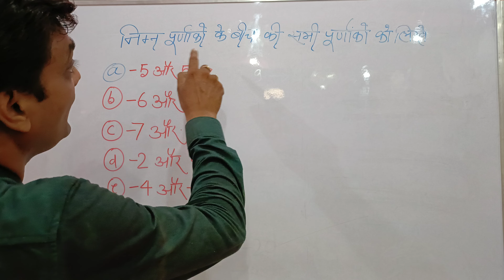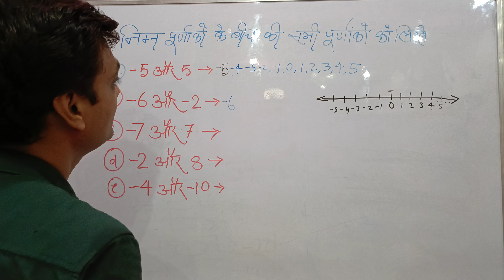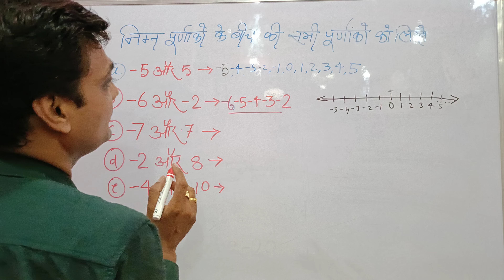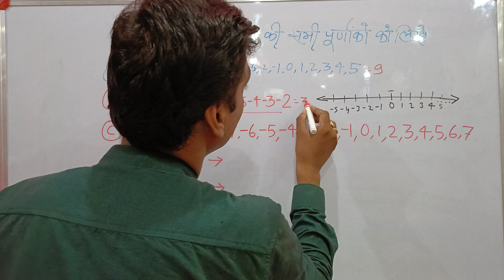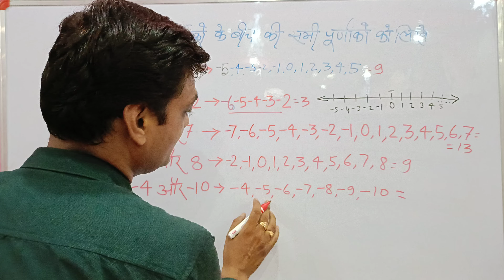पूर्णांक के बीच की संख्या ll purnank ll mathematics with NAVIN SIR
bich _का_purnank